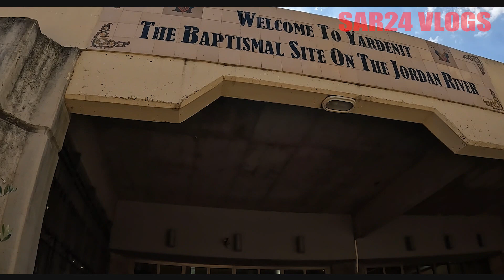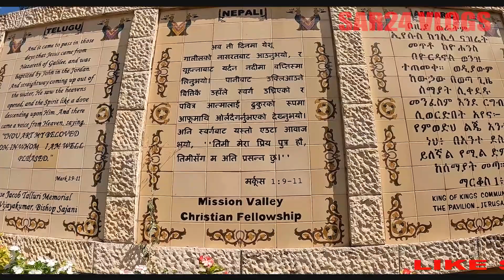BAPTISM SITE,JORDEN RIVER RAFTING,SAE OF GALILLE TIBERIAS TOUR//SAR24 VLOGS// 16/JULY/2022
Hi
   Thanks you guys for watching my channel.
   Hope you guys are like this video.